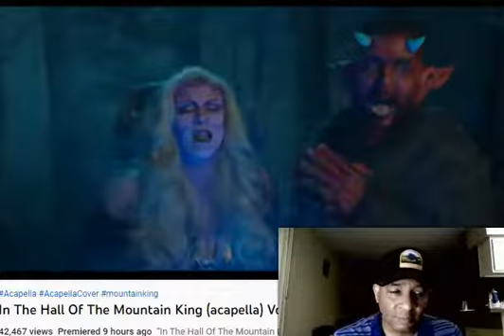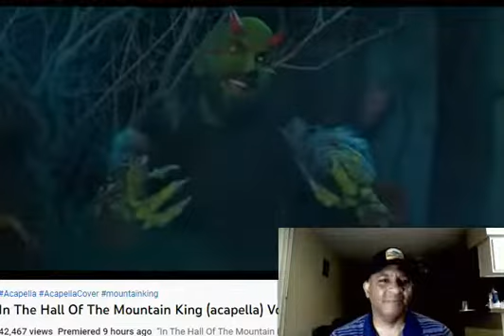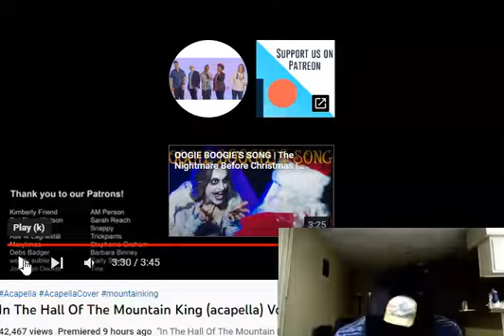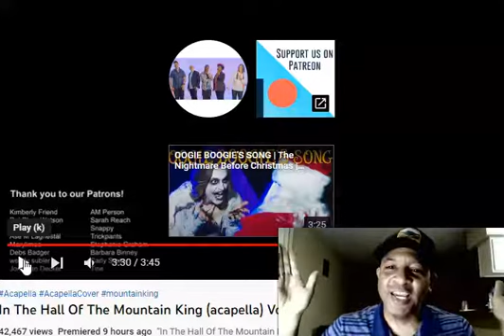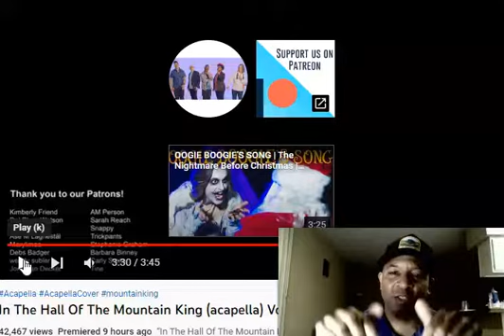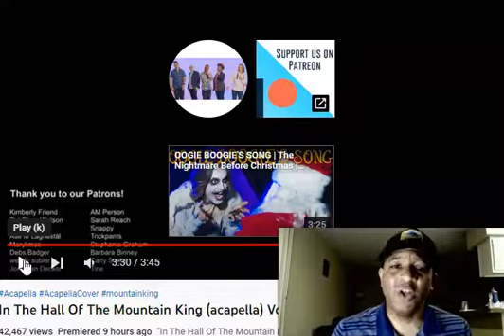VoicePlay - In The Hall Of The Mountain King Feat. Elizabeth Garozzo (Reaction)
Install this app to learn and earn money for free!

Find out what your dreams mean with this app!
Have fun Pranking friends and family with this app!